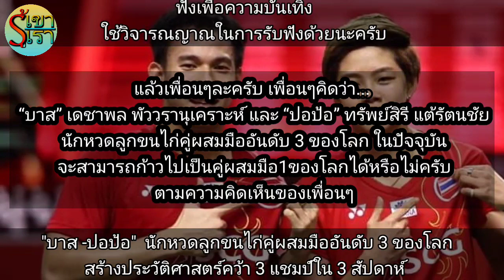คอมเม้นแบดมินตันโลก ทึ่ง!หลังคู่ผสมของไทย'บาส-ปอป้อ"สร้างประวัติศาสตร์คว้า3แชมป์ภายใน เพียง3สัปดาห์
สวัสดี เพื่อนๆทุกคนอีกครั้งนะครับ กับรู้เขารู้เรา ซึ่งวันนี้ แอดก็มีเรื่องที่น่ายินดีเกี่ยวกับนักแบดมินตันของไทยเรามาฝากกัน นั้นก็คือผลงานการคว้าแชมป์ของ  เจ้า“บาส” เดชาพล พัววรานุเคราะห์ และ “ปอป้อ” ทรัพย์สิรี แต้รัตนชัย นักหวดลูกขนไก่คู่ผสมมืออันดับ 3 ของโลก ในการแข่งขันแบดมินตันในศึก  “เอชเอสบีซี บีดับเบิ้ลยูเอฟ เวิลด์ทัวร์ ไฟนอล 2020”  ชิงเงินรางวัลรวม 1,500,000 เหรียญสหรัฐ
          โดยการคว้าแชมป์ของทั้งคู่ในวันนี้ ก็ถือว่าเป็นการคว้าแชมป์ที่ 3 ติดต่อกัน โดยก่อนหน้านี้ทั้งคู่ก็คว้าแชมป์ในรายการ Yonex Thailand Open และ Toyota Thailand Open มาแล้ว และล่าสุดวันนี้บาส-ปอป้อ ก็สามารถทำได้อีกครั้ง ด้วยการเอาชนะ นักแบดมินตันคู่ผสมมืออันดับ 6 ของโลกจากเกาหลีใต้ไป 2-1 เกม 21-18, 8-21, 21-8 และชัยชนะในวันนี้ ยังถือเป็นการล้างตาของบาส-ปอป้อ หลังจากที่คู่ผสมของไทยเคยแพ้คู่เกาหลีใต้สองเกมรวด ในการแข่งขันรอบแรกแบ่งกลุ่มรายการนี้ก่อนหน้านี้ด้วย

            ทีนี้เราไปดูความคิดเห็นแฟนๆแบตมินตันทั่วโลกกันบ้างนะครับว่า  เขาจะมีความคิดเห็นอย่างไร เกี่ยวกับผลงานการได้ทริบเปิลแชมป์ของเจ้าบาส-ปอป้อ  และเพื่อไม่ให้เป็นการเสียเวลา  เราลองไปฟังกันเลยครับ

✅ถ้าเพื่อนๆชอบ คลิปที่ทางช่องทำขึ้น การกด Like กด Share กด Subscribe จะเป็นกำลังใจที่สำคัญในการหาข้อมูล มาสร้างคลิปดีๆให้เพื่อนๆได้ชมกันต่อไปครับ
 ✅และถ้าเพื่อนมีคำติชม หรือคำแนะนำ สามารถเม้นไว้ใต้คลิปได้เลยนะครับ ทางช่องจะนำไปปรับปรุง พัฒนา ให้ดียิ่งขึ้นครับ น้อมรับทุกคำติชมอย่างสร้างสรรค์ครับ